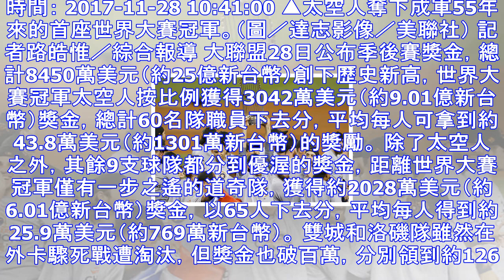大聯盟季後賽獎金破紀錄 太空人平均每人領千萬台幣 | ettoday運動雲 | ettoday新聞雲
時間： 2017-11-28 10:41:00 ▲太空人奪下成軍55年來的首座世界大賽冠軍。（圖／達志影像／美聯社） 記者路皓惟／綜合報導 大聯盟28日公布季後賽獎金，總計8450萬美元（約25億新台...